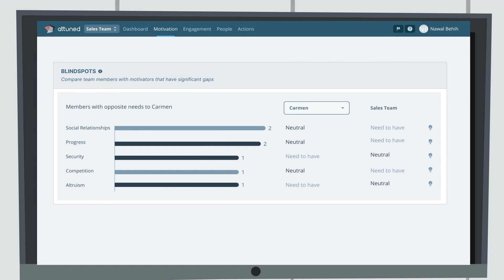Scene 2 1 1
New 15-part series for Attuned. Made with Vyond.